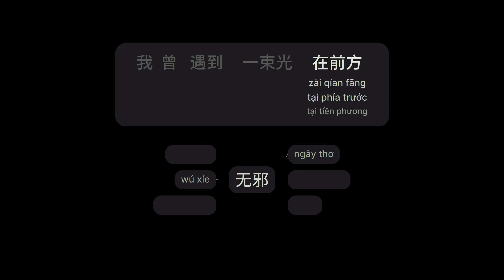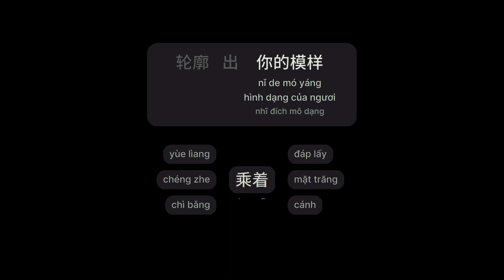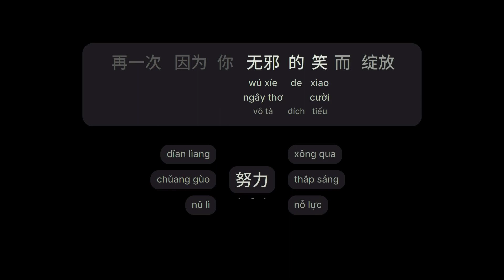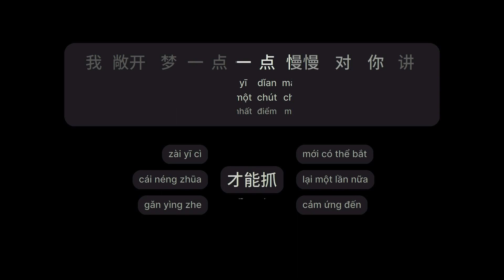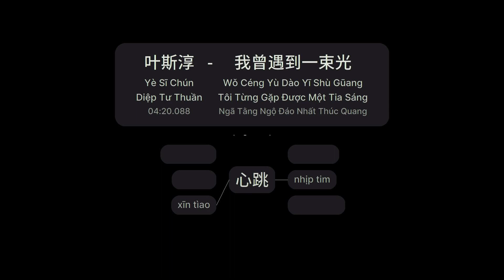我曾遇到一束光 - 叶斯淳 (Tôi Từng Gặp Được Một Tia Sáng - ) (Wǒ Céng Yù Dào Yī Shù Gūang)